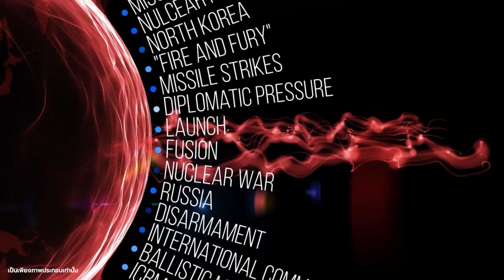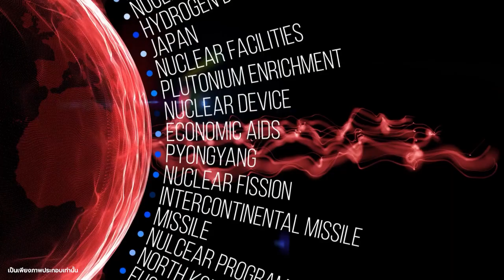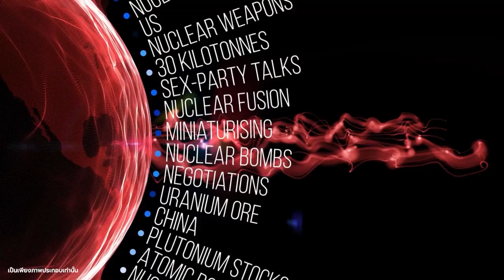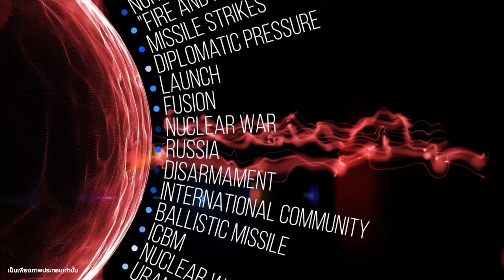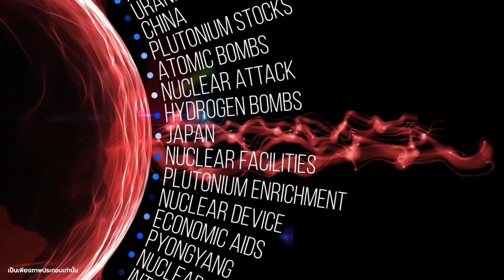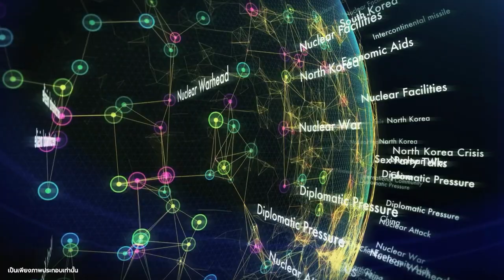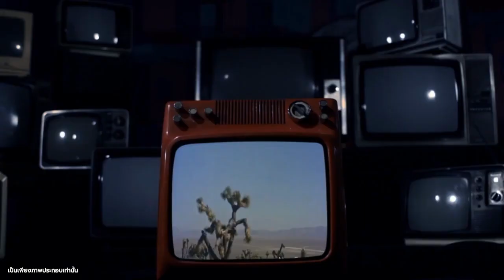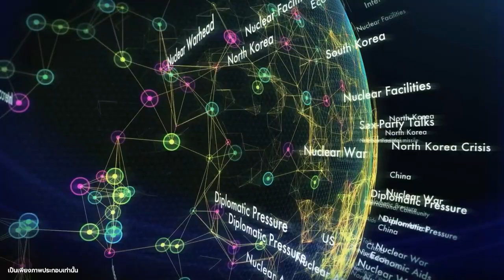สงครามเย็น นำโลกไปสู่การเปิดเผยของปรมาณู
สงครามเย็นนำโลกไปสู่การเปิดเผยของปรมาณู สงครามเย็นเป็นช่วงเวลาแห่งการแข่งขันทางทหารและการเมืองระหว่างสหรัฐอเมริกาและสหภาพโซเวียต ซึ่งเกิดขึ้นหลังสงครามโลกครั้งที่สองและสิ้นสุดลงด้วยการล่มสลายของสหภาพโซเวียตในปี 1991

ในช่วงสงครามเย็น ทั้งสองมหาอำนาจต่างก็แข่งขันกันเพื่อพัฒนาอาวุธนิวเคลียร์ที่ทรงพลังยิ่งขึ้น การแข่งขันนี้นำไปสู่การเปิดเผยของอาวุธนิวเคลียร์ต่อสาธารณชนเป็นครั้งแรก เมื่อสหรัฐอเมริกาทิ้งระเบิดปรมาณูสองลูกที่ฮิโรชิมาและนางาซากิ ประเทศญี่ปุ่น ในเดือนสิงหาคม พ.ศ. 2488 การทิ้งระเบิดครั้งนี้คร่าชีวิตผู้คนไปกว่า 200,000 คน และทำให้โลกได้รู้จักกับพลังทำลายล้างที่ยิ่งใหญ่ของอาวุธนิวเคลียร์

การเปิดเผยของอาวุธนิวเคลียร์ก่อให้เกิดความหวาดกลัวและวิตกกังวลไปทั่วโลก ผู้คนต่างกังวลว่าสงครามระหว่างมหาอำนาจทั้งสองอาจนำไปสู่การใช้อาวุธนิวเคลียร์และทำให้เกิดการทำลายล้างล้างโลก สงครามเย็นจึงกลายเป็นช่วงเวลาแห่งความตึงเครียดและความหวาดกลัว

ผลกระทบของสงครามเย็นต่อโลกมีมากมาย สงครามเย็นนำไปสู่การแบ่งขั้วของโลกออกเป็นสองค่าย คือ ค่ายเสรีประชาธิปไตยที่นำโดยสหรัฐอเมริกา และค่ายคอมมิวนิสต์ที่นำโดยสหภาพโซเวียต สงครามเย็นยังนำไปสู่การเกิดการแข่งขันทางอวกาศระหว่างทั้งสองมหาอำนาจ การแข่งขันนี้ส่งผลให้เกิดการสำรวจอวกาศอย่างก้าวกระโดด

สงครามเย็นสิ้นสุดลงในปี 1991 กับการล่มสลายของสหภาพโซเวียต สงครามเย็นถือเป็นช่วงเวลาที่สำคัญในประวัติศาสตร์โลก และเป็นช่วงเวลาที่โลกได้รู้จักกับพลังทำลายล้างที่ยิ่งใหญ่ของอาวุธนิวเคลียร์